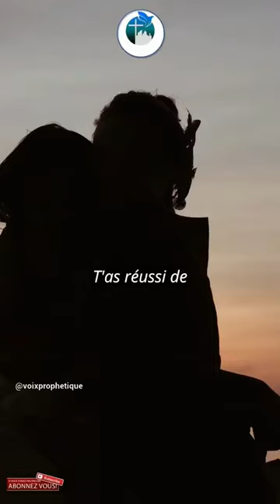3 SECRETS POUR NE PLUS JAMAIS ÉCHOUER ✨